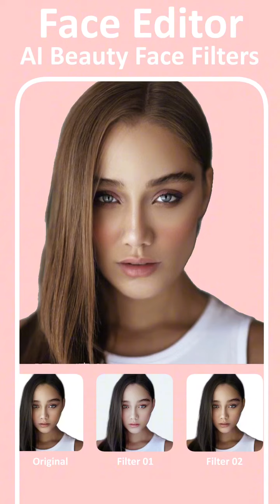FaceAI App:Best Face Photo Editor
Gender Swap & Age Filter & Beatuy Filters